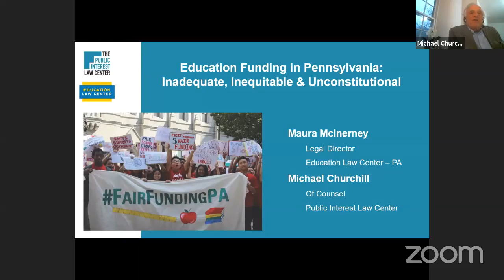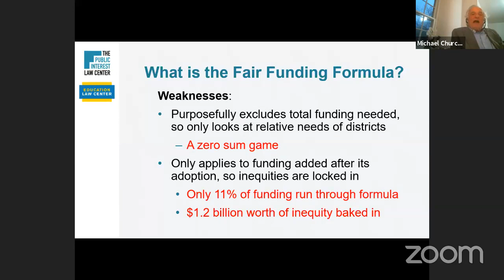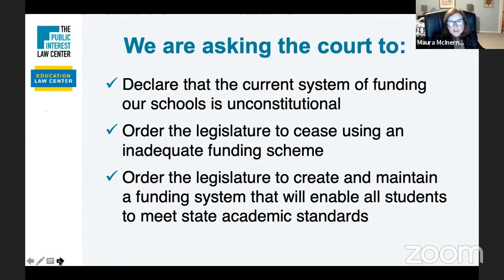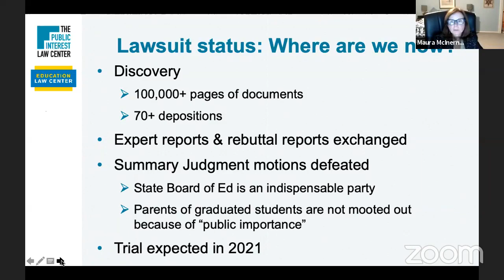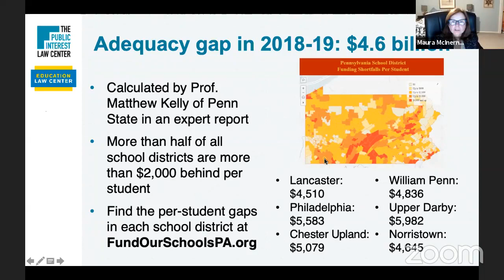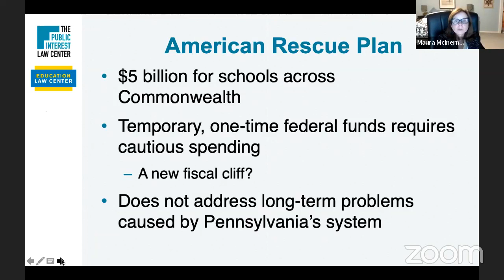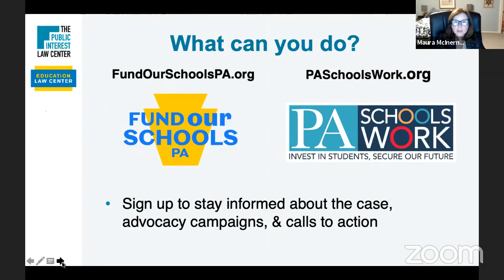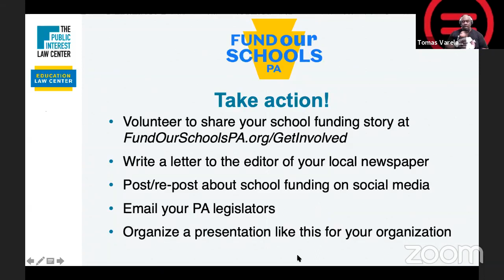PA School Funding Lawsuit: What Does It Mean for Students in SE PA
Come learn about the lawsuit, its implications, and how you can follow the case.
The public school funding system in Pennsylvania is on trial this fall, PA's failure to adequately fund its schools has harmed Black & Brown students across the state, many of whom are in low-wealth school districts.